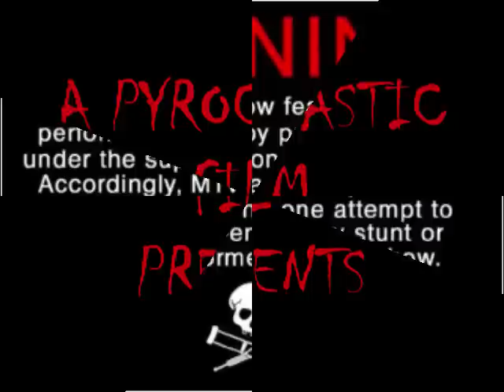Laredo Skate: Cigarroa Freestyle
A Random Day In Cigarroa Skate Park